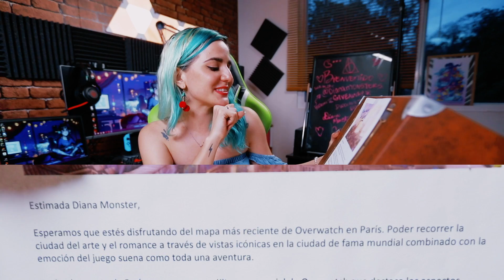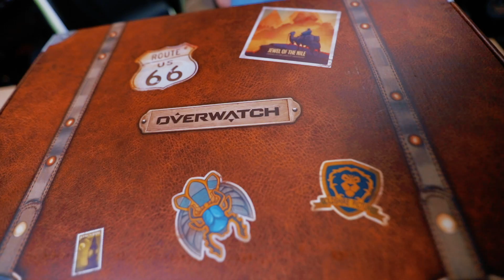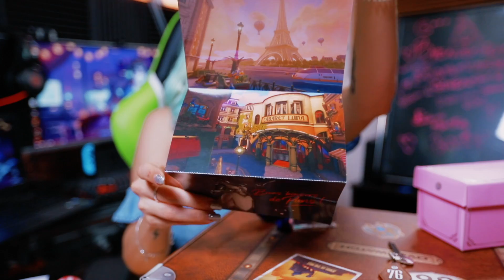UNBOXING KIT OVERWATCH -PARÍS EN UNA MALETA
Hola Monsters!!! Les hice un unboxing de una maleta que me envío Blizzard inspirada en Paris, el nuevo mapa de Overwatch.